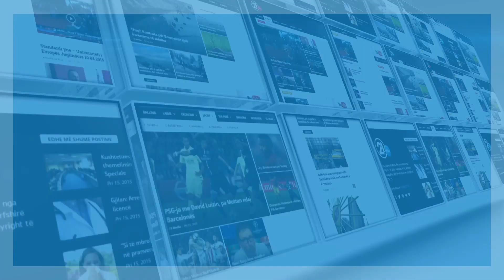CLICK - Pse Mytaher Haskuka e kishte gjuajtur ish kryeministrin me uje 01.11.2017